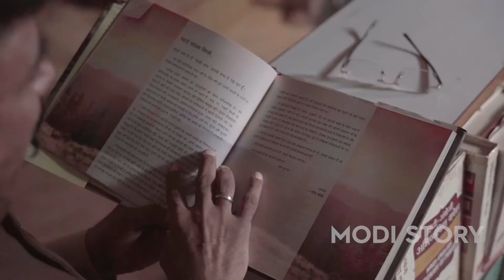A unique view of Narendra Modi emerges from his own writings | Modi Story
Prabhat Kumar, Director of Prabhat Prakashan recalls his memories of meeting Narendra Modi in the 90s as a pracharak. He fondly remembers Modi’s affinity for books. Narendra Modi has written many books including Sakshi Bhaav, Jyoti Punj, Samajik Samrasta etc. The poems of Sakshi Bhaav depicts his life itself. Modi has a razor-sharp memory. He used to enquire about persons whom he has met only once in life, that too decades ago.